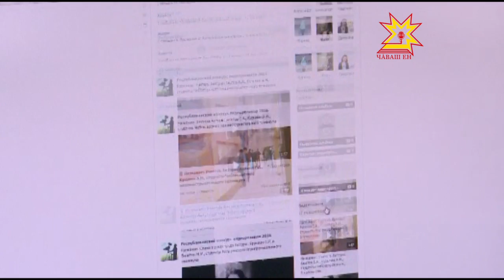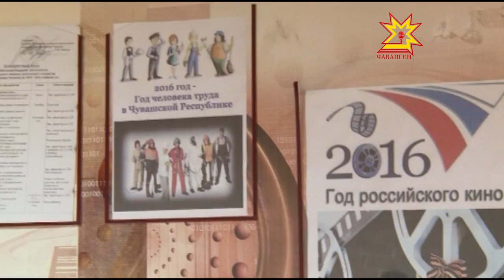«Конкурс роликов»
В год человека труда в Чувашии  проходит конкурс видеороликов «Трудом великим славен человек». Студенты техникумов и колледжей получили задание — ярко и интересно рассказать о своей специальности.